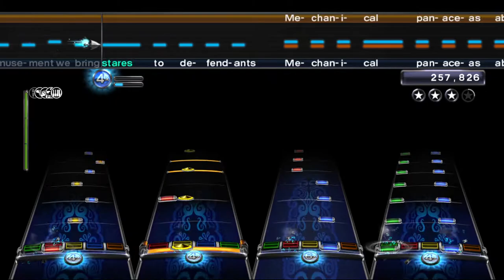At The Drive-In - Rolodex Propaganda [MrBupler RB3 Custom]